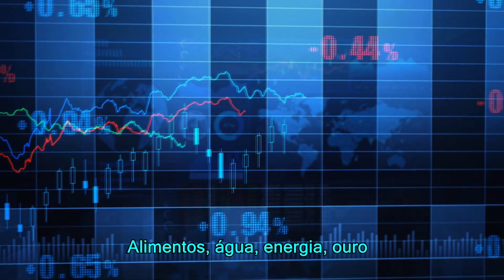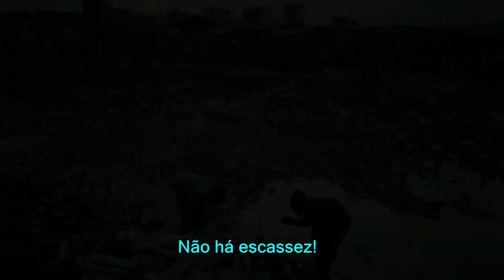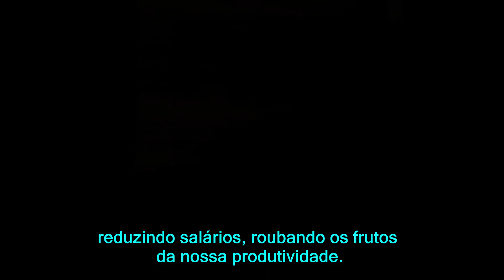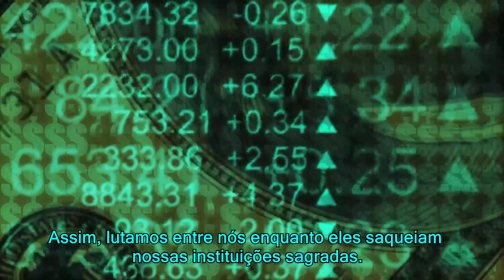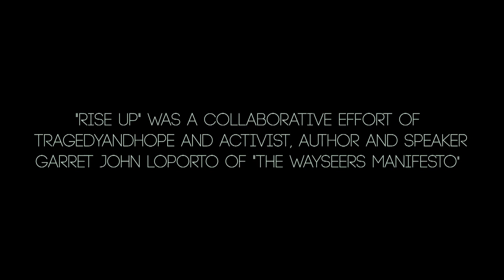Chamado aos Visionários do Caminho - Rise Up | Somos os criadores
UMA SOLUÇÃO PARA O MUNDO !

"O amor, quando lançado no mundo, é como uma energia inteligente que continua de um lado para o outro, moldando o mundo em sua própria imagem. " ~ Garret John LoPorto

Em todo o mundo há Visionários que lutam, que escondem seus presentes, porque não percebem o que são. Estamos aqui para encontrar Visionários em todo o mundo e deixá-los saber o quanto eles são importantes para a humanidade. Estamos aqui para transformar Visionários em sua rara aptidão para a principal transformação.

Quando os Visionários do mundo são despertados para seu verdadeiro chamado neste planeta, ocorrerá uma mudança maciça na condição humana. Visionários são os agentes de mudança da humanidade - os inovadores, os curandeiros, os visionários, os líderes espirituais, os empresários, os pensadores livres, os que estão aqui para liderar a humanidade em alinhamento com o Caminho.

VISIONÁRIOS SÃO "FÁBRICAS DE IDEIAS" QUE PROSPERAM NO ENTUSIASMO

Quando você estiver pronto para se erguer,
você se erguerá.
Todo poder que você precisa está em suas mãos.
Agora olhe a sua volta.
O nosso sistema financeiro foi sequestrado por uma geração de ladrões.
Enquanto você trabalha cada vez mais por cada vez menos o jogo está sendo manipulado contra você.
Estão transformando todos nós em escravos virtuais.
Sequestradores no centro do nosso sistema financeiro fixam preços de nossos recursos mais preciosos.
Alimentos, água, energia, ouro até mesmo o valor do dinheiro está sendo sugado por bandidos de alto nível numa mega-conspiração de corrupção interminável.
Eles estão roubando bilhões de pessoas e trilhões de dólares por ano, meus caros!
Não há necessidade de medidas de austeridade, não há necessidade de sofrimento financeiro.
Não há necessidade de pobreza.
Não há escassez!
Estamos sendo vítimas de um roubo de proporções inimagináveis!
Sendo mantidos em uma mentira tão grande que oprime toda a humanidade!
A verdade é que existe mais do que o suficiente para vivermos.
Há 60 anos, a produtividade estava tão acelerada que previram que nos nossos dias de hoje, famílias inteiras poderiam viver confortavelmente com os rendimentos de apenas um provedor trabalhando apenas 10hs por semana. Eles se perguntaram: o que faríamos com tanto tempo livre...?
O que aconteceu com esse sonho?
Acontece que eles estavam certos.
Uma semana de trabalho completa, hoje, pode ser feito em apenas 10hs.
Temos tecnologias que multiplicam os nossos esforços milhares de vezes e nos conectam de forma que eles nunca imaginaram.
Hoje somos cem vezes mais ricos que uma pessoa de classe média alta dos anos 50.
Hoje existe muita prosperidade, 17 trilhões só nos EUA, mais de 200 mil dólares pra cada homem, mulher e criança. A única razão do porquê não vivemos essa riqueza é porque estamos sendo roubados por essa classe criminosa corrupta.
Eles nos saqueiam através de corporações gigantes, aumentando preços reduzindo salários, roubando os frutos da nossa produtividade.
Onde antigamente famílias inteiras prosperavam
com apenas 1 provedor, hoje ambos os pais trabalham, tendo 8 vezes
mais produtividade, mas lutando para conseguir satisfazer as
necessidades básicas.
Eles controlam os meios de comunicação usando superfluidades e assuntos sociais para nos dividir. Irmãos contra irmãos!
Assim, lutamos entre nós enquanto eles saqueiam nossas instituições sagradas.
Querem que tememos que os bancos são muito grandes para falirem, colapsem, mas se isso ocorresse, rapidamente recuperaríamos as 8 partes do nosso rendimento, que estão nos roubando. todos os dias!
Não se entreguem a estes vigaristas que nos abusam e escravizam que roubam as nossas vidas, o que vocês fazem, o que vocês pensam, o que vocês sentem!
Vamos expulsar estes criminosos pra fora daqui.
Vamos substituir esse sistema corrupto por sistemas melhores, melhores para todos!
Vamos reclamar os frutos da nossa produtividade, vamos compartilhar a nossa prosperidade!
Nós podemos fazer isso!
Nós somos os criadores e quando nos unimos, temos o poder de criar qualquer futuro que quisermos.